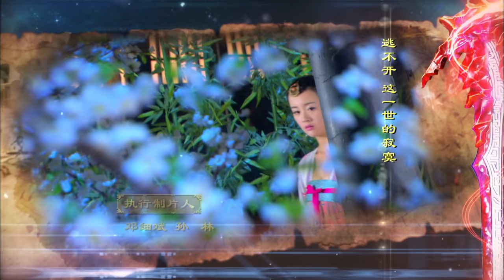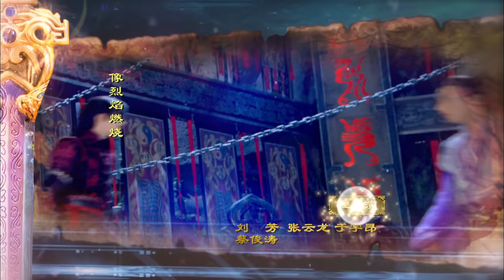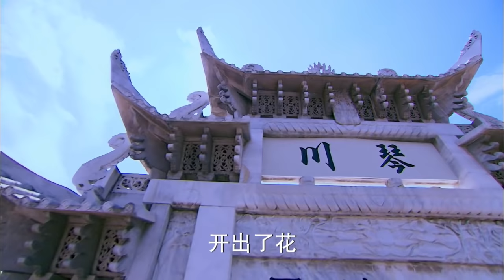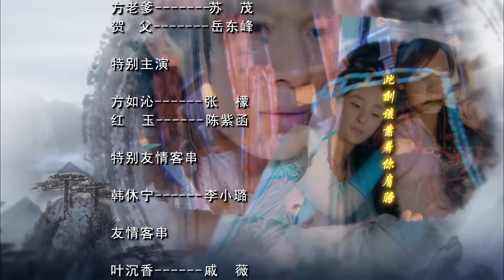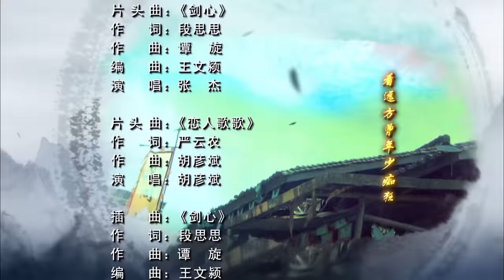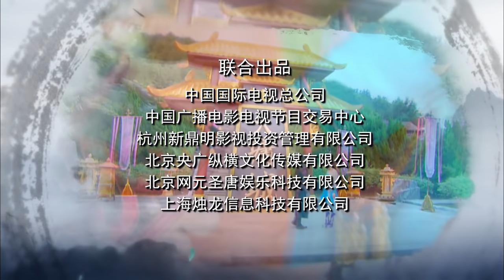MULTISUB【迪丽热巴最新古装剧】《镜双程》EP08 | 李易峰梦回百里屠苏 | ♥追剧杂货铺 ♥